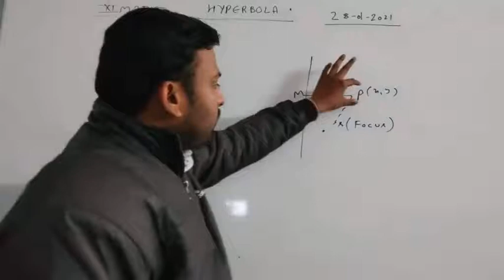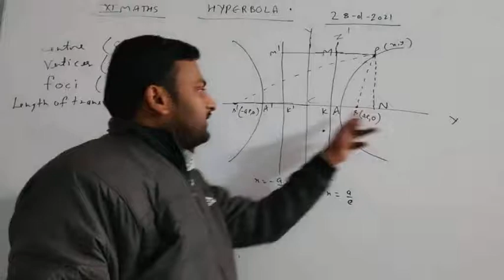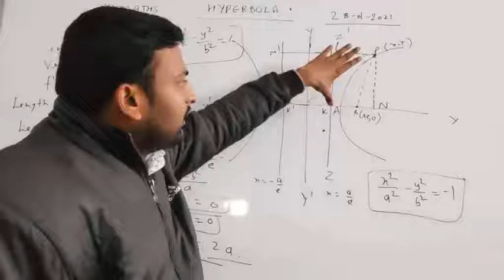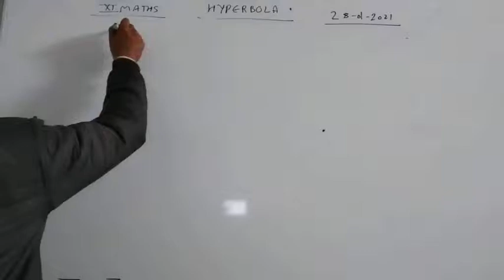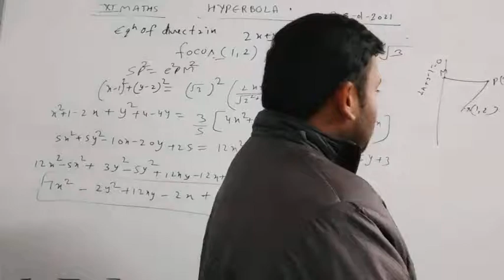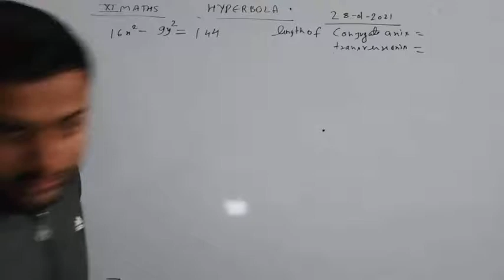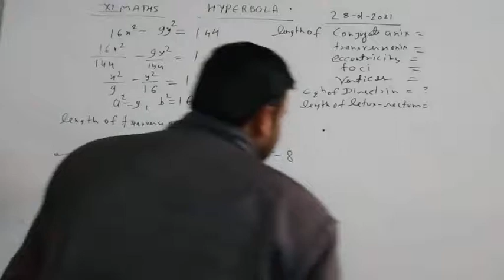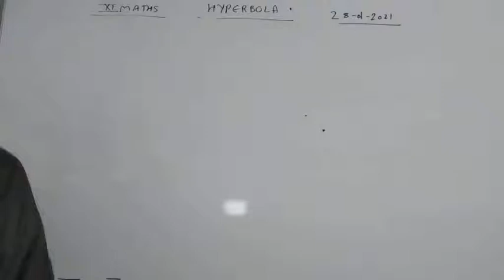Class XI Maths 28-01-2021 by Ritesh kumar srivastava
Class XI Maths 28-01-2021 by Ritesh kumar srivastava hyperbola